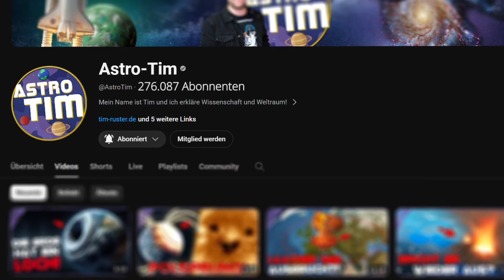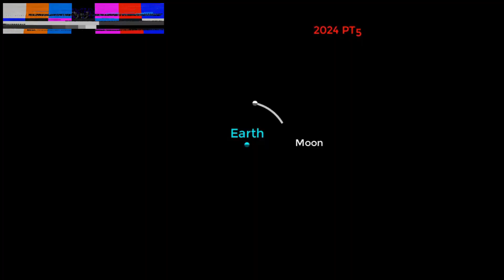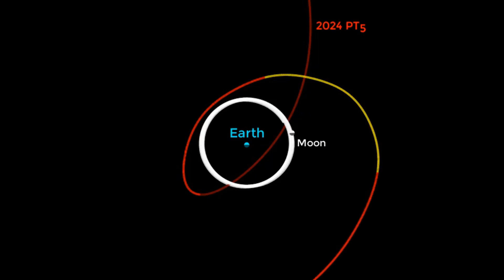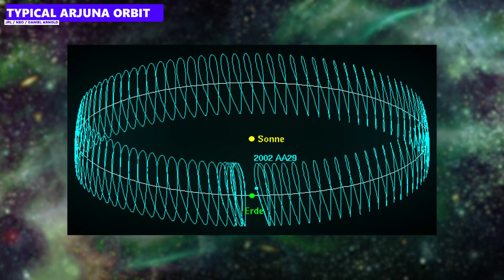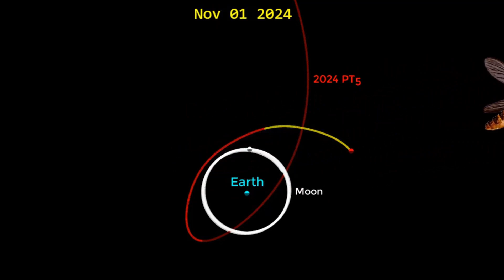IT HAS ARRIVED: Earth has a SECOND MOON! 🌔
🚨 Second moon for Earth?! 🚨 Yes, you heard right! Starting September 29, a new mini-moon called 2024 PT5 will orbit Earth for 56.6 days - and it's no ordinary asteroid! 😱 In this video, you'll learn how this 10-meter-wide cosmic companion is captured by Earth and why it's an absolute astronomical highlight. 💫

Are you wondering why we can't see it with the naked eye? Don't worry, I have all the details and even exciting plans for how mini-moons could serve as space refueling stations in the future! 🚀 Do you already have an idea what we could call the new moon? Leave your creative name suggestions in the comments - PT5 sounds kind of boring, doesn't it? 😄